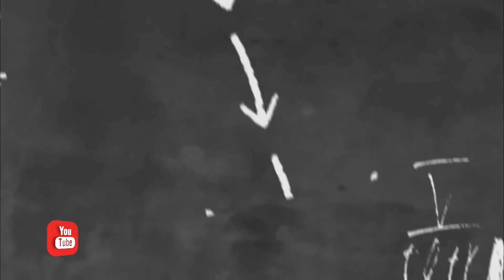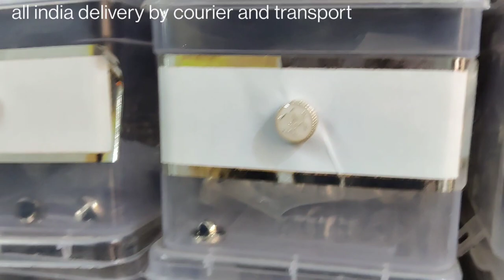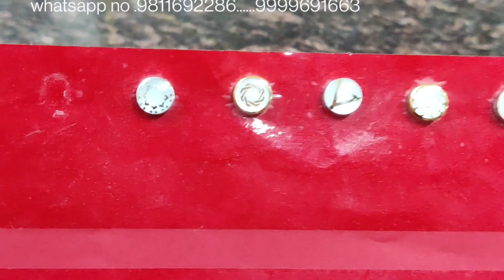start to business for buttons | wholesale price | all type sreal estate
address.
Shop no 03 gali no 35 jaffrabad Delhi near by jaffrabad metro station

all kinds of tailoring material wholesale price in delhi jaffrabad

Coat matiral
jacket material
pant matiral
shart matiral

how to wholesale real estate
how to wholesale real estate step by step